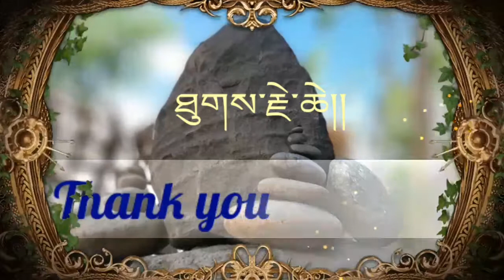NYILZA CAVES: SASPOL 🗽Ladakh Heritage site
Saspol Caves are situated in the hills behind Saspol,Ladakh,  India, which is about 76 km from the city centre of Leh. Paintings exist in five temples, two of them extensively damaged.